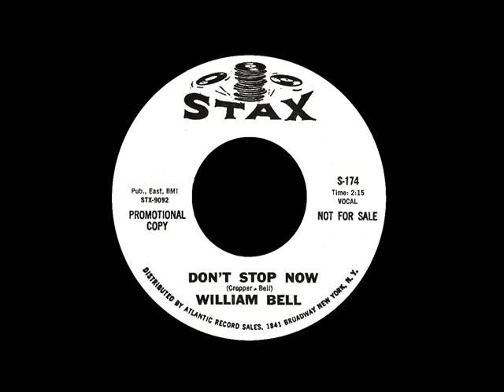William Bell - Don't Stop Now